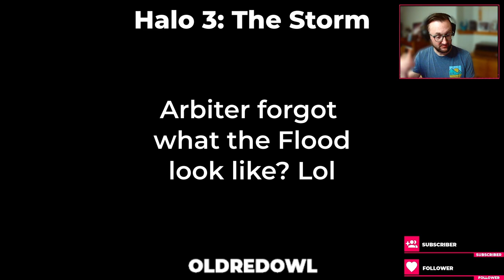Halo 3: Arbiter Plot Hole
Perhaps the Arbiter needs corrective lenses and surely didn't mean he doesn't know what a Flood infested ship looks like?